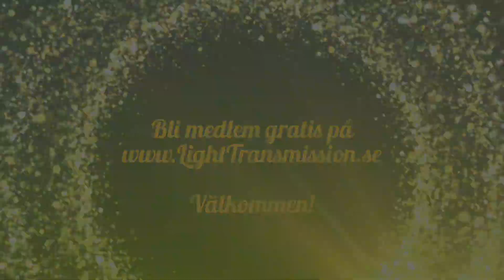Meditation för lugn och återhämtning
Den här meditationen tar tillvara dina inre resurser för att hjälpa dig att känna mer lugn och få återhämtning.

På hittar du mer information och webkurser i hur du kan öka ditt välmående på ett naturligt sätt. Det är gratis att bli medlem. Välkommen!